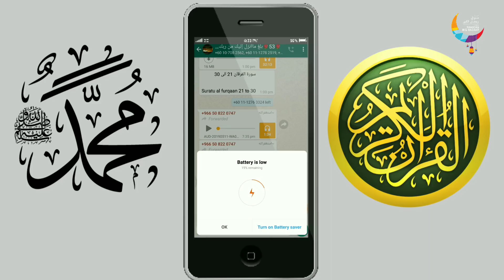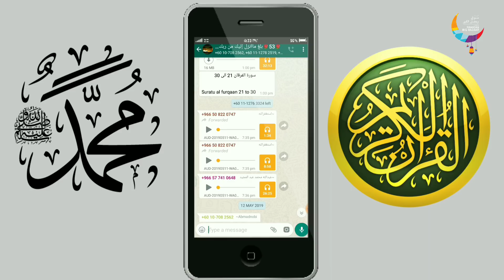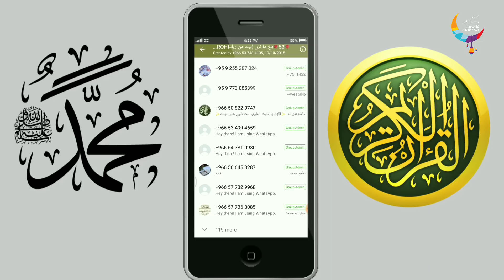I want to share a message around the world Rohingya part (1)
Bismillahirrahmanirrahim

Assalamu alaikum Wa Rahmatullahi Wa Barakatuh. Everyone Today I want to share a important a message.

Thank you for click on the video

S H A Y A N S H A I A M A R O H I N G Y A